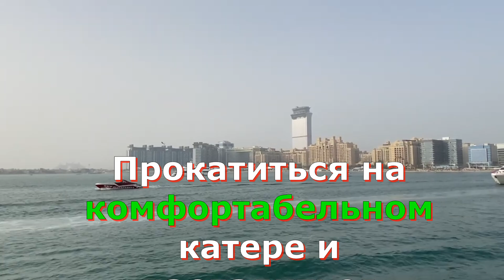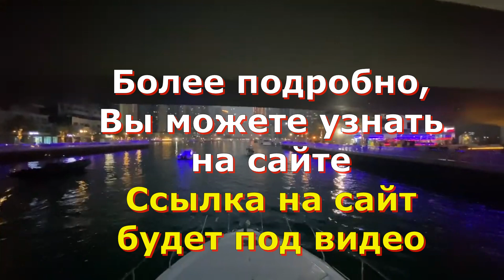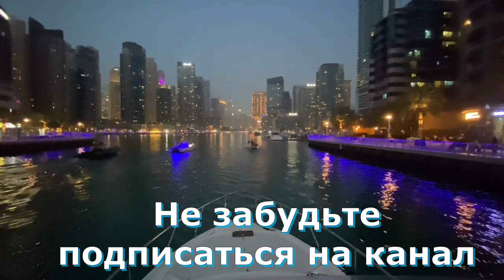Экскурсия в Дубае. Морская прогулка в стиле «люкс»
Приглашаем на морскую прогулку по Персидскому заливу! Вы увидите с воды «визитные карточки» Дубая: отель Атлантис, Пальмовый остров и респектабельный район Дубай Марина. Расширите представление о городе, искупаетесь, позагораете и отдохнете душой.